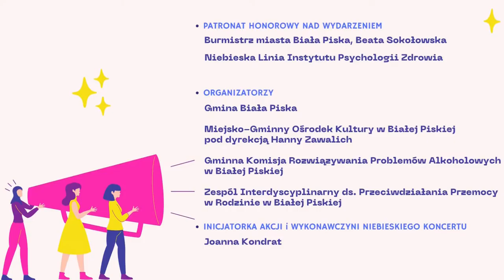Niebieski Dzień w Białej Piskiej